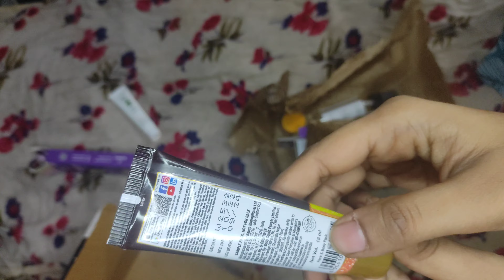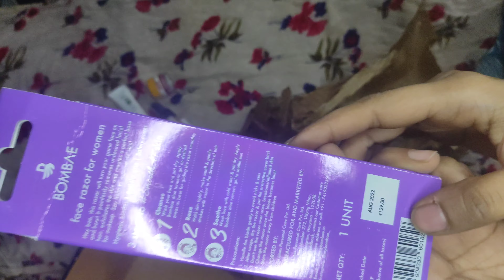You Won't Believe This App's Free Products! Worth it? @geet_1113 🔥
in this video I shared my review about smytten app and their products and if you love my video so do subscribe to my channel and comment for such more videos